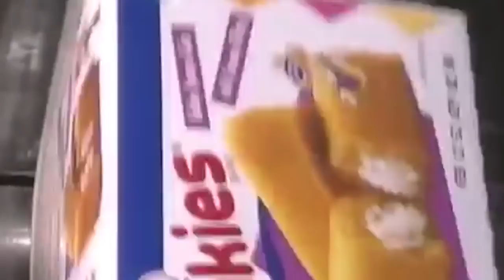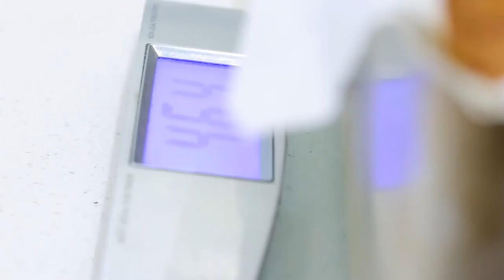Epic Meal Time's 50lb Barbeque Twinkie episode